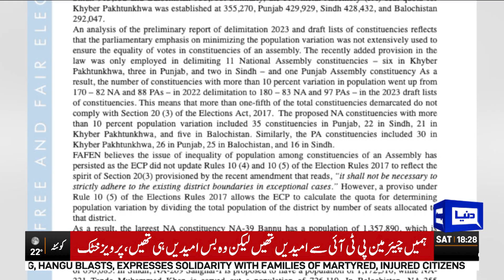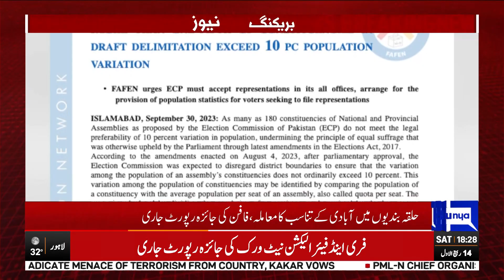Alarming Report Issued Before General Elections 2023 | Dunya News